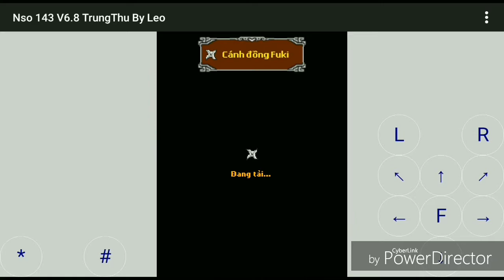Ninja school online tiếp tục ăn bánh trưng